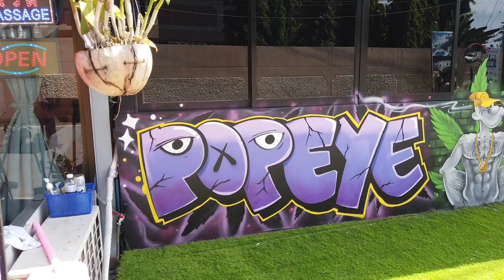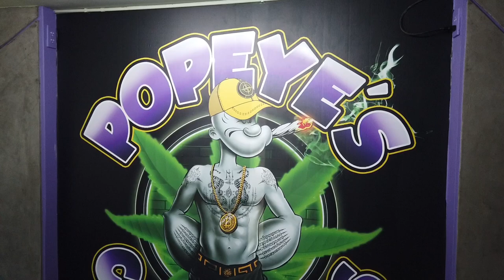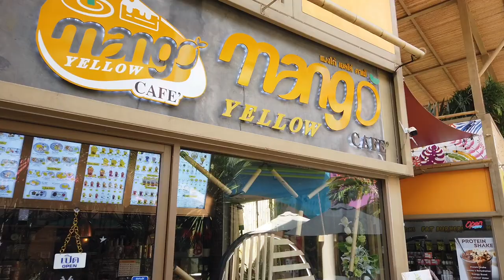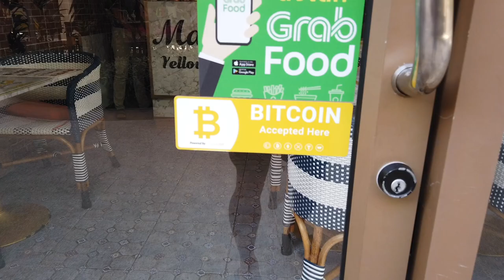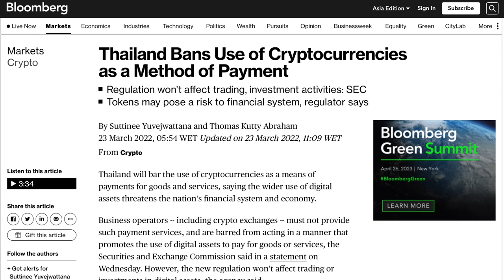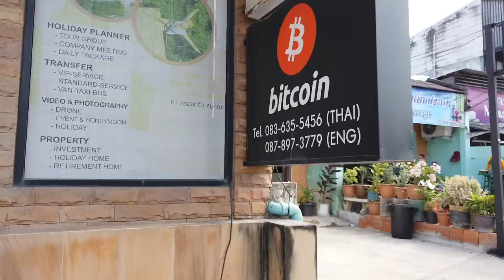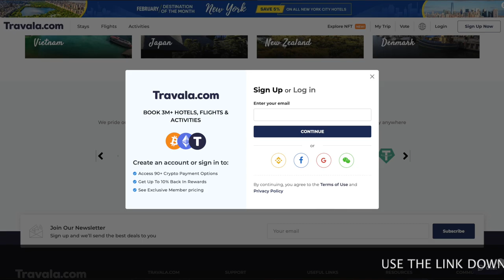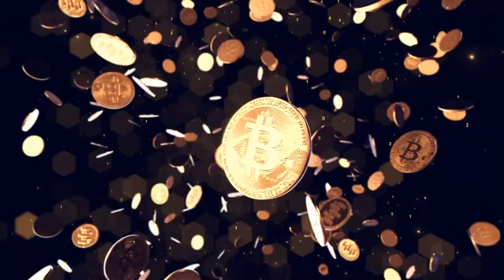BITCOIN ADOPTION THAILAND IN REAL LIFE, HAPPY LONG TIME!!!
🔥🔥NEW 🔥🔥

Step 1: Connect your wallets
Step 2: Click on "I'm invited"

⏰ Time Stamps ⏰
0:00 Intro
0:30 BITCOIN ADOPTION PHUKET THAILAND